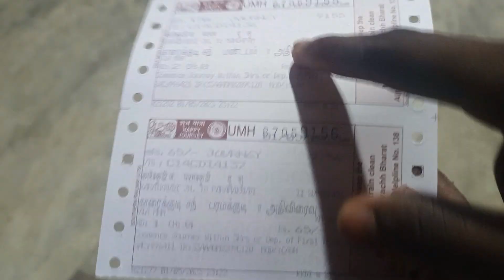500 வ போதுமா , தாரலாமா போதும் rameshwaram ma easy ya suthi paakkalam .....